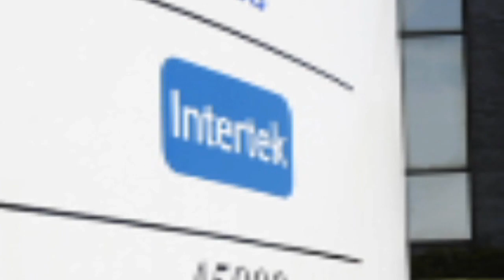Intertek talks battery testing standards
Intertek's Rich Byczek talks about the role of standards in electric vehicle battery testing and certification.